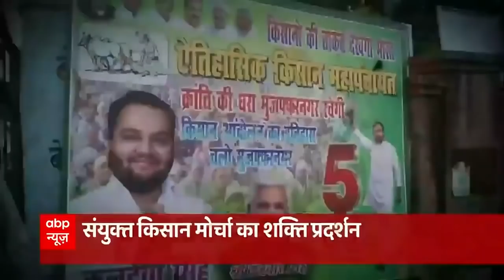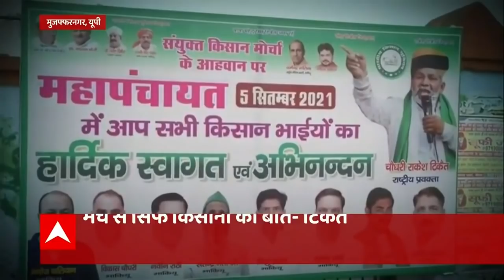Muzaffarnagar में आज Kisan Mahapanchayat, 5 लाख किसानों को जुटाने का लक्ष्य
पांच महीने बाद चुनाव है... और किसान आंदोलन की अगुवाई कर रहा संयुक्त किसान मोर्चा भी आज से चुनावी बिगुल बजाने वाला है. यूपी के मुजफ्फरनगर में सुबह 11 बजे से शाम 5 बजे तक महापंचायत होगी.